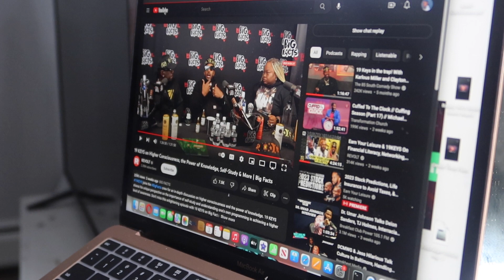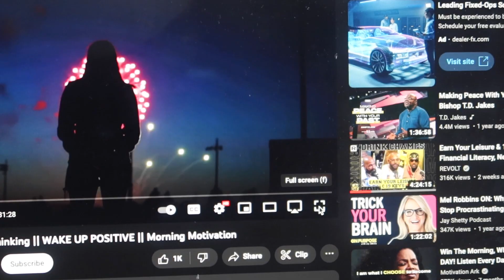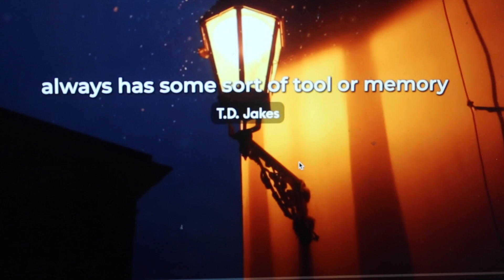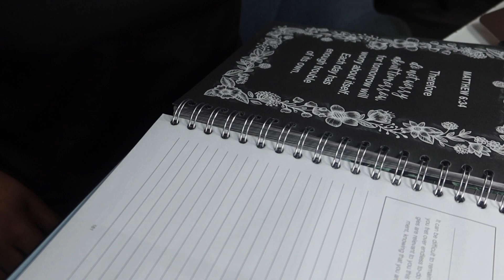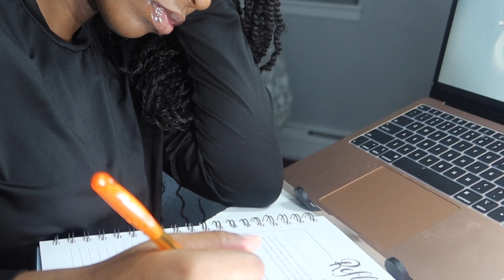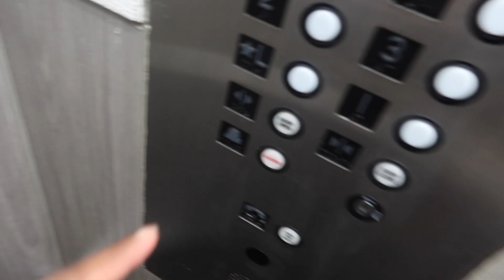Morning Routine Before My 9-5 | Productive 5am Days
Hey y’all, so I just wanted to show you all my days before I actually start work at my 9-5. I’ll be filming more of these videos going in greater detail, but this is overall my flow for the day.

Business IG: TallureBeauty